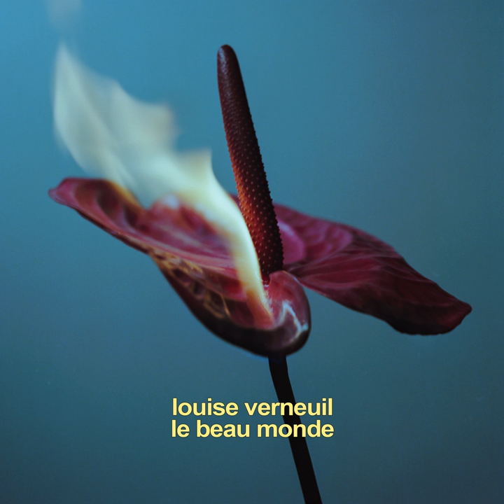Le Beau Monde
Le Beau Monde · Louise Verneuil

Studio  Personnel, Mixer, Producer, Associated  Performer, Bass (vocal), Electric  Guitar, Drums, Synthesizer, Percussion: Samy Osta
Associated  Performer, Drum: Raphaël de Pressigny
Associated  Performer, Piano, Vocals: Louise Verneuil
Studio  Personnel, Mastering  Engineer: Chab
Composer  Lyricist: Louise Verneuil